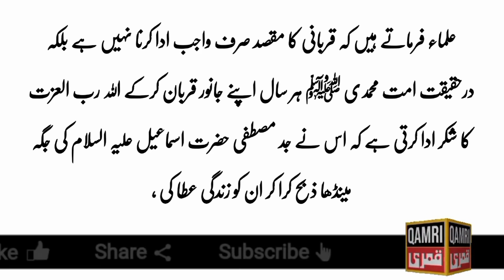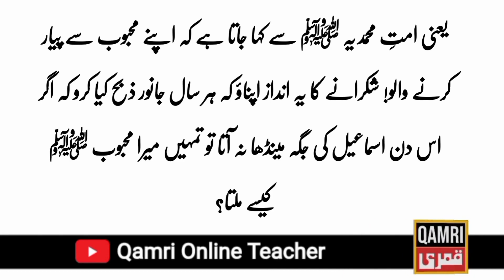qurbani ka maqsad kya hai | muslim qurbani kyu karte hai | musalman qurbani kyun karte hain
Dear Viewers!

In this video I have talked about this topic:
Qurbani Ka Maqsad Kia Hai?
Hum Kion Karte Hen Qurbani?
qurbani hum kion karte hen
hazrat ibraheem ka waqia
sunnat e ibrahimi
qurbani ka falsafa kia hai
qurbani 2023
Muslim qurbani kyu karte hai
Qurbani kyun karte hain
musalman qurbani kyun karte hain
Qurbani ka maqsad kya hai
qurbani kyu karte hain
qurbani ka bayan
qurbani ka waqia
hazrat ismail ki qurbani ka waqia
hazrat ibrahim ki qurbani ka waqia in urdu
ismail alaihissalam ki qurbani ka waqia
hazrat ibrahim ka waqia
Qurbani karne ka tarika
qurbani ke masail
bakra eid
bakra eid ka waqia